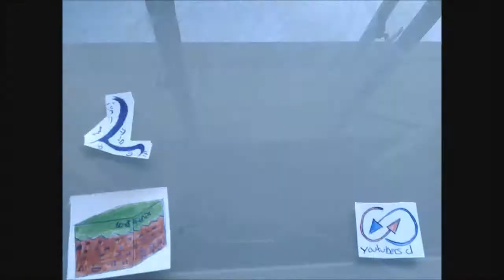Los Juegos Del Hambre #17 "1....2 Freddy Viene por Ti"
.V ¡Psss Abreme! V

Que Tal chicos! antes que nada MUUUUUCHAS GRACIAS por los 90 subs (Corazón) xD!, espero les guste esta entretenida partida de los juegos del hambre en minetsii :D Si quieres jugar conmigo métete en la ip de abajo :D, UN SALUUUUDO!

**Servidor**(Survival Games, 30 arenas) IP: mc.minetsii.es:55555

Un Saludo Chicos =D

*Mi aplicación para Navegadores! Asi nunca te perderas un video